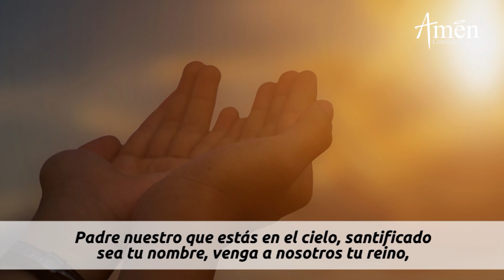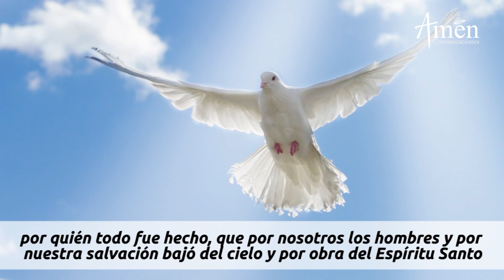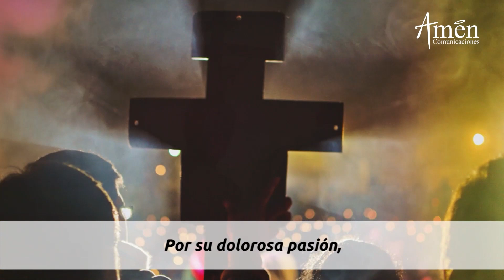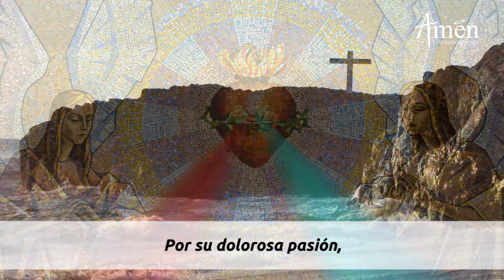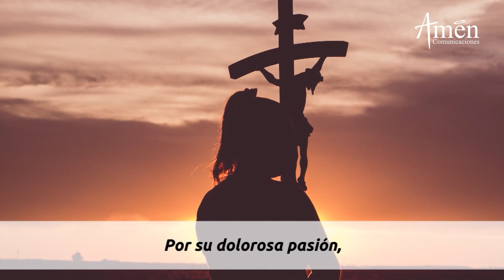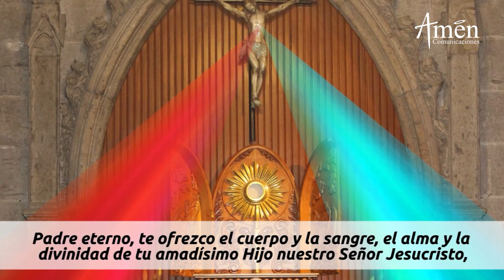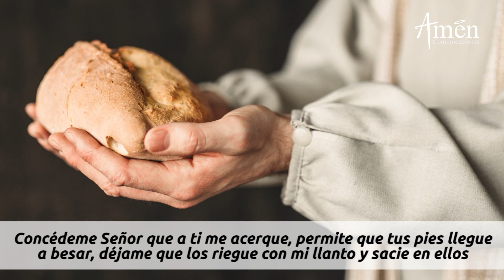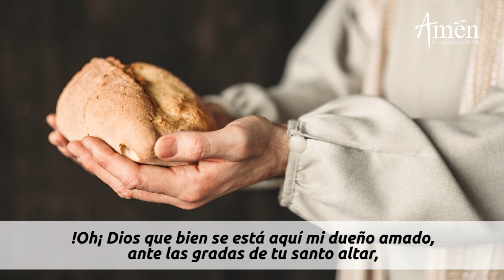Coronilla a la Divina Misericordia Jueves 21 Abril de 2022 l Padre Carlos Yepes | Católica | Jesús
𝗘𝗡𝗖𝗨𝗘𝗡𝗧𝗥𝗔𝗡𝗢𝗦 𝗘𝗡